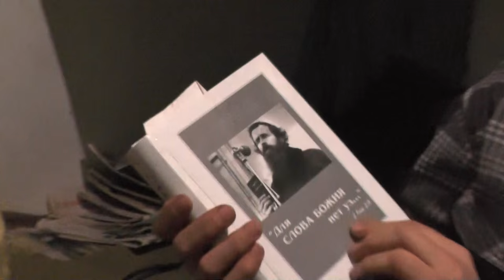№12. Кто же такой Игнатий Лапкин? Евгенову и КПСС